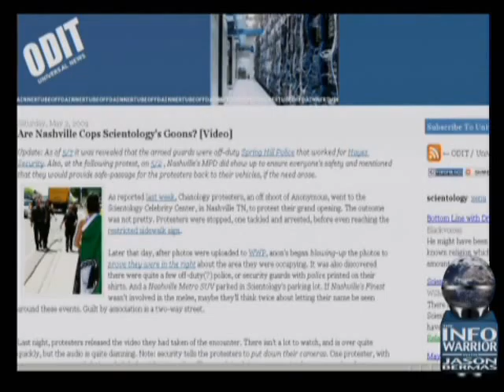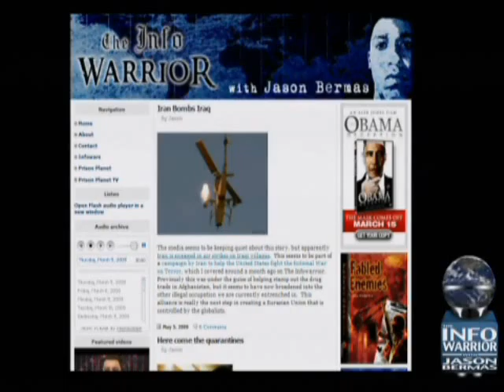The Infowarrior with Jason Bermas 5-8-2009 Pt. 15